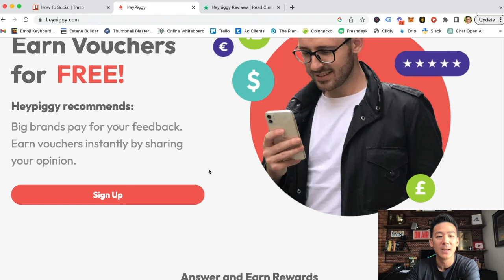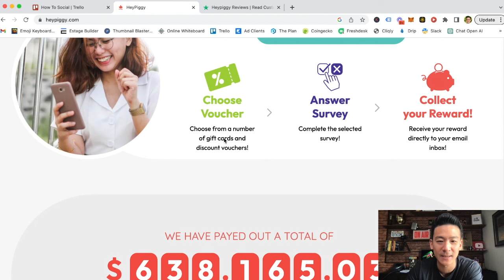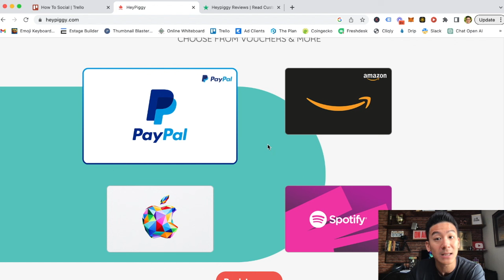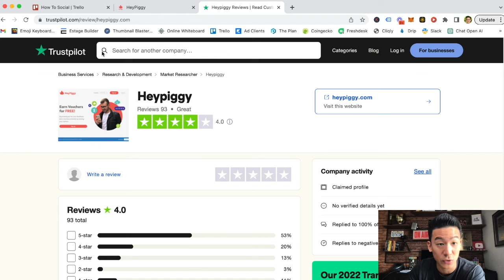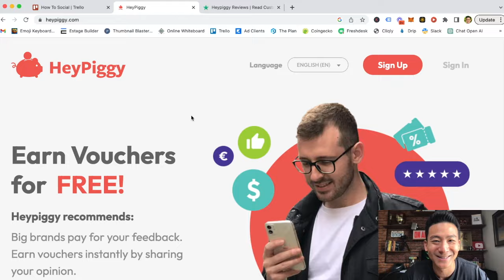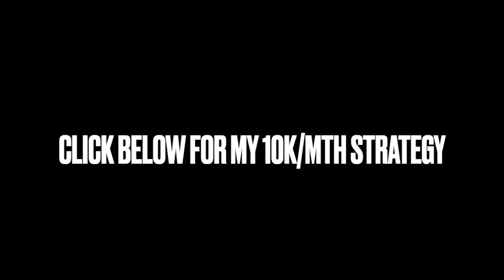HeyPiggy Review - Is This Legit & A Good Way To Earn Money Online? (Watch First!)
Heypiggy Review *Get My #1 Way To Earn Online In The Comments 👇👇👇

About this video:
In today's Heypiggy Review we're going to break down this survey website to see whether this will get you results. Can you really make money from filling up surveys? Is this legit or a scam?